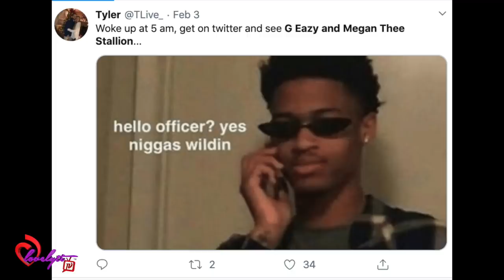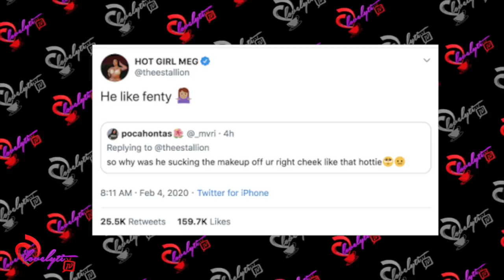Megan Thee Stallion denies sleeping with G-Eazy AFTER His Girl Comes Forwards On Instagram!